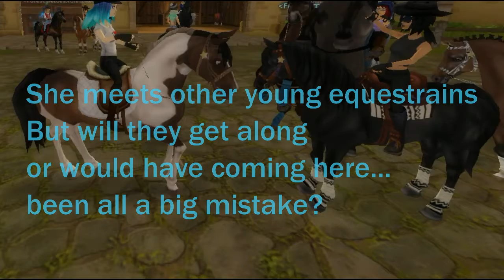Leap of Faith -Trailer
A new sso Series.. Thinking maybe voice over .. idk yet

there will be more people in the series it self

Basic Storyline:
A promising young equestrian goes to a new place for a competition she meets others there and helps out a competitor having trouble.. but will her helping out and being worried help her or only make things worse?

(High chances I might no longer be doing this)